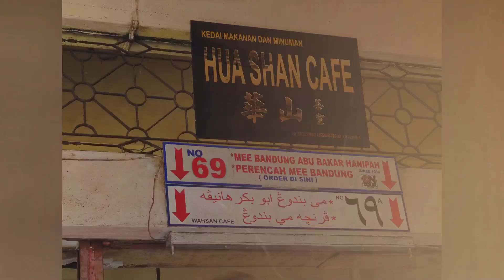muar bandar maharani 2023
muar bandar mahari 2023
tempat makan menarik masuk jalan2 cari makan.

short trip je, mobile phone.